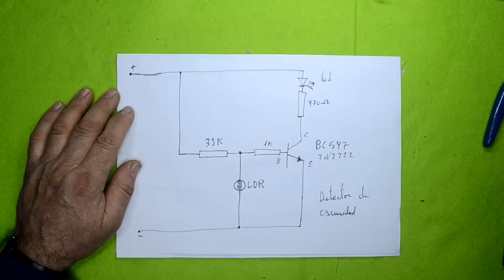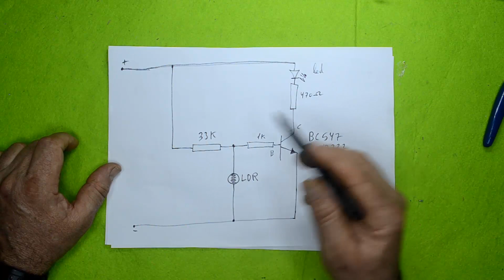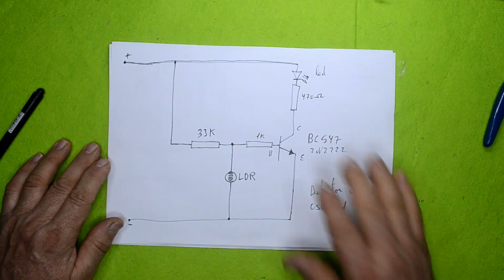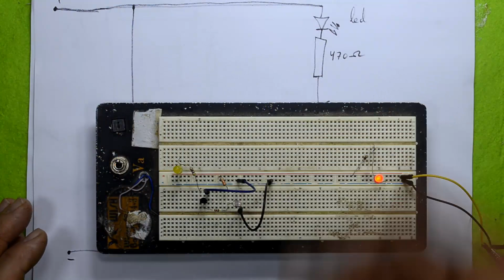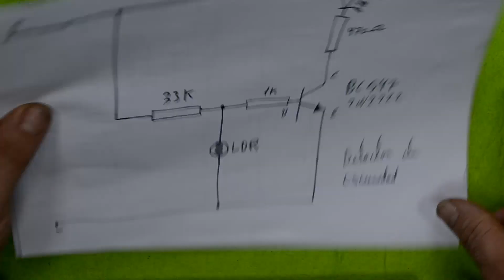Detector de oscuridad básico con solo 1 transistor y pocos componentes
Aquí en este video presentamos un circuito básico y muy útil para muchas proyectos, este esta diseñado para poder poner un led o rele de potencia además usando pocos componentes para que mas personas puedan realizarlo además de poderlo montar con reciclaje, un saludo